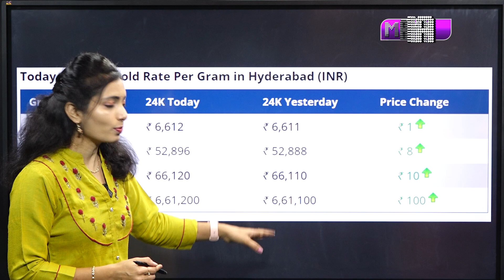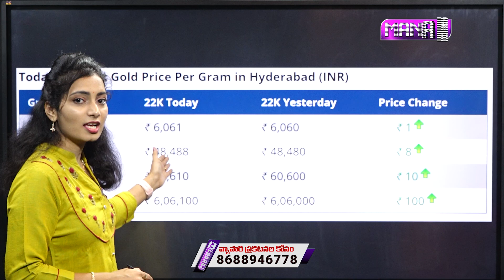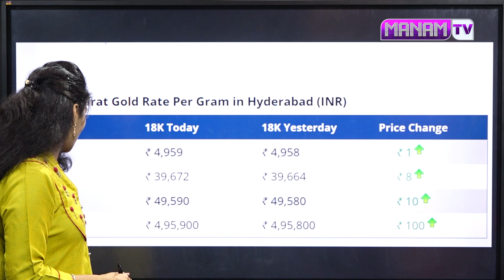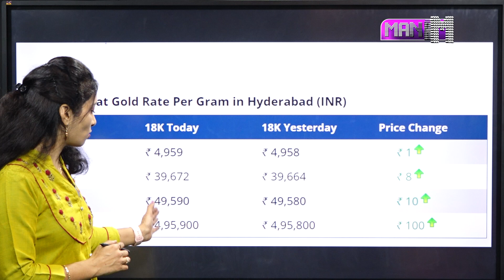భారత్‌లో బంగారం ధరలు.. దేశంలోని మిగతా నగరాలతో పాటు..! | Today Gold Price | Manamtv